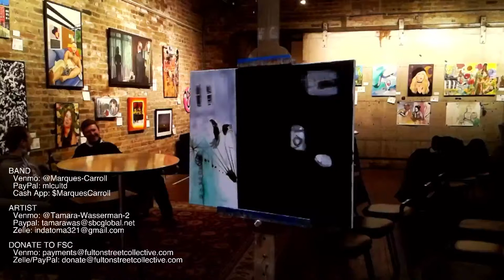Marques Carroll Quintet Live @ FSC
Fulton Street Collective presents a two-set, In-Person and livestream performance with the MARQUES CARROLL QUINTET on Thursday, February 24th at 8pm.

The evening will also feature live painting from visual artist Tamara Wasserman.

"Chicago based trumpeter Marques Carroll is keeping the tradition of jazz alive while pushing the genre forward into exciting new territory. A bold performer and passionate educator, he is dedicated to preserving the authentic culture of jazz and spreading his holistic love of music around the world."

MARQUES CARROLL QUINTET
 Marques Carroll - Trumpet/Compositions
 Brent Griffin - Sax
 Amr Fahmy - Piano
 Emma Dayhuff - Bass
 Greg Artry - Drums

Photo by Harvey Tillis